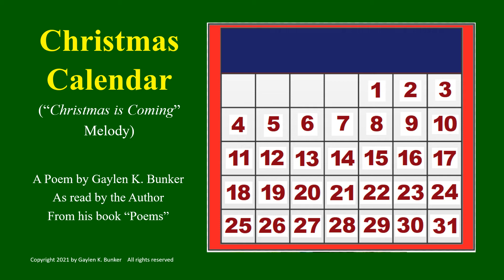Christmas Calendar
Anticipation for Christmas can last the whole year